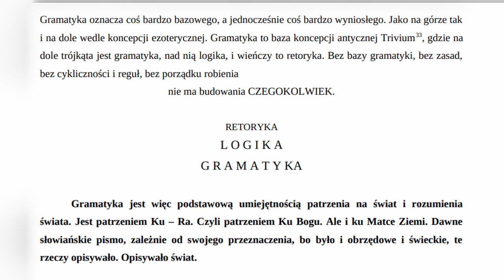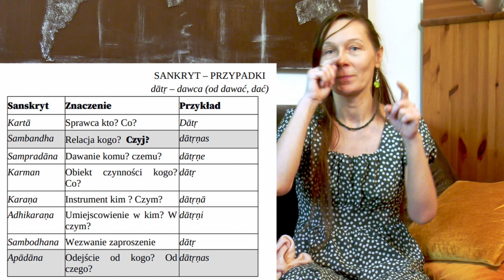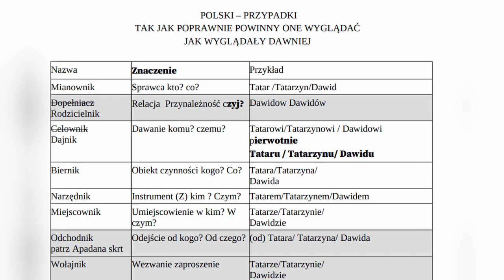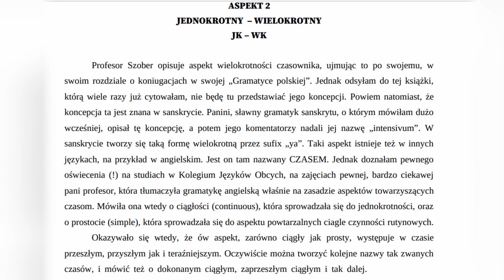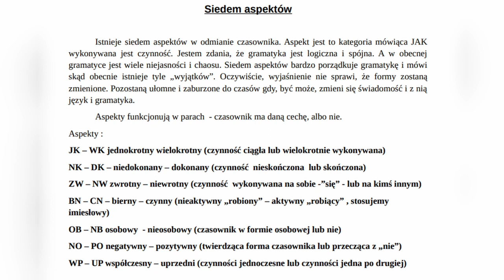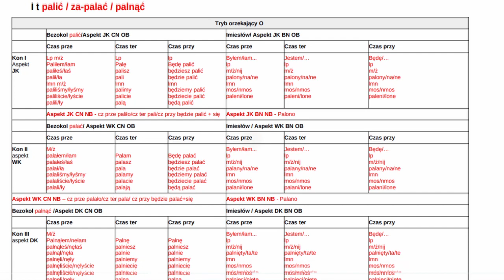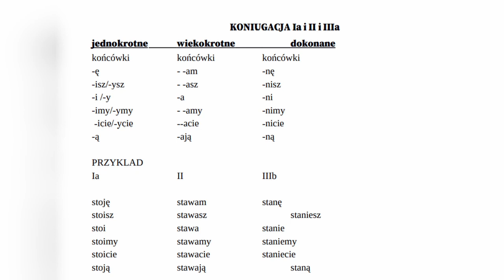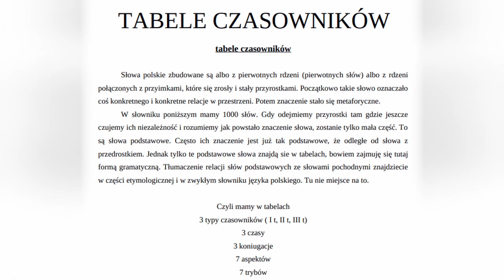Poznajmy starożytną gramatykę Ariów - Joanna Chołuj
Wątki rozmowy:
- skąd zainteresowanie dawną gramatyką
- zasady filozoficzne
- logika kształtu liter
- drugi przypadek - rodzicielnik
- Kali Juga też jest po coś
- czy istniała "liczba podwójna" rzeczowników
- jak wyglądały kiedyś przymiotniki
- co zepsuła Komisja Edukacji Narodowej
- czy Jan Kochanowski dużo wiedział
- dlaczego gramatyka starosłowiańska jest ważna

Pierwsza playlista filmów o gramatyce i na końcu są dwa wykłady z konferencji Śladami Lechii, które są 3-godzinnym skrótem moich też o gramatyce